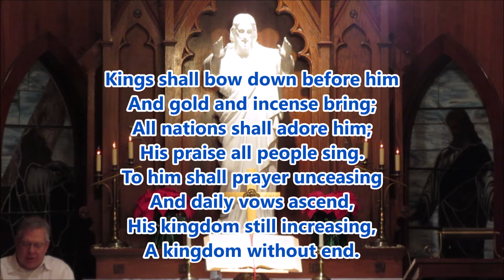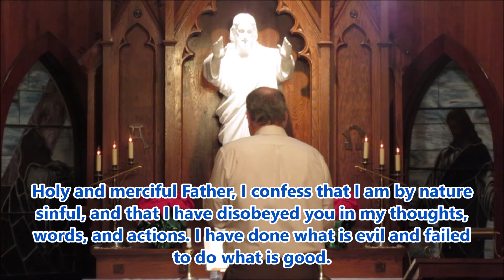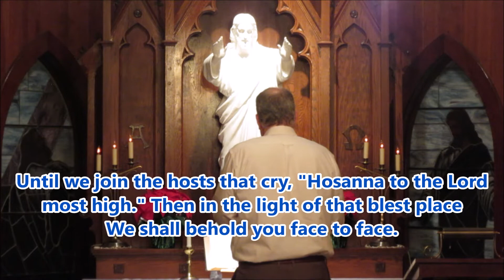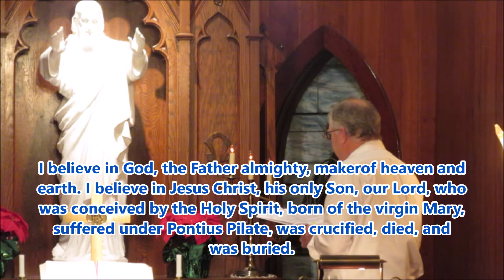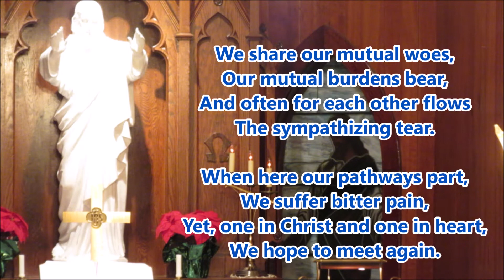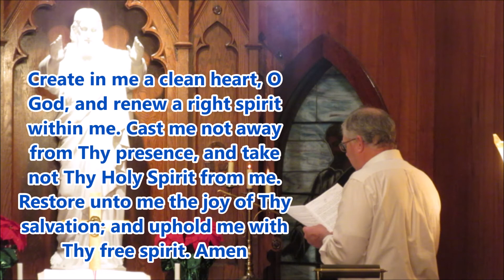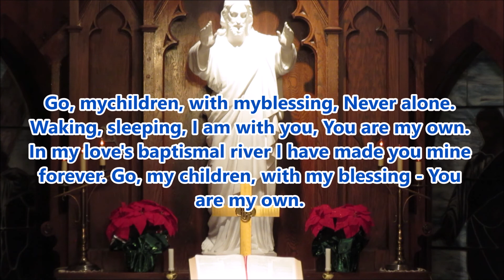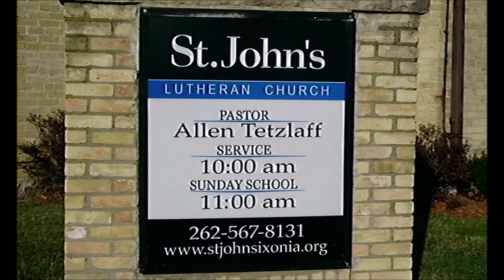January 23 2022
Join us as the Holy Spirit reminds us that He brought us into the body of Christ, and that each Christian / believer is an important member of it !